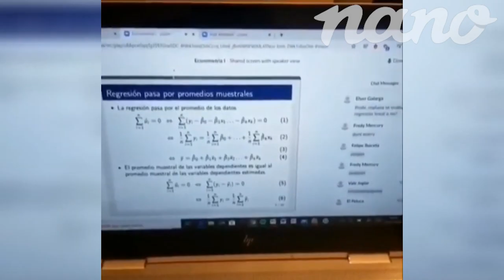Las Clases Online 2